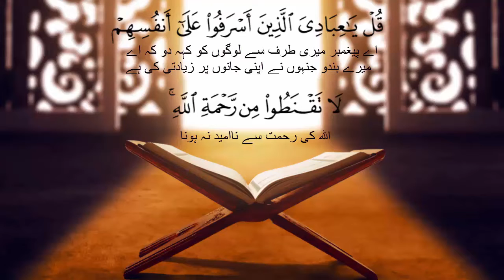Ayatul Kursi Ke Fayde/Fawaid || Ayatul Kursi Ke Fazail || Hadees e Nabvi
✪ Hamare Channel Me Apka Khair Maqdam Hai ✪

Is video me mai apko hadees e nabvi ki roshni se ayatul kursi ke fayde bataunga. Ayatul kursi parhne se hum kin kin mushkilat pareshanio or afaat se mehfooz rehty hain or kase hum ayatul kursi ka wazifa bhi kar sakte hain.

Mai deen e islam ka aik talib e ilm hu or mai jo parhta hu wo yaha ap logo ke sath share karta hu ta ke deen islam ki ye roshni phelti rahe. Mai kafi sare ulama e karaam se sekhta hu jin me aik shakhsiat Engineer Muhammad Ali Mirza bhi hain. Mai ne Muhammad Ali Mirza se bohot kuch sekha hai or mai jo Hadees Sharif ya Quran ki ayat apni videos me share karta hu wo mai pehly khud confirm karta hu us ke baad apni videos me us Hadees ya Quran ki ayat ka hawala de kar ap logo se share karta hu. To umeed karta hu ap log mere videos ko pasand karte hongy or kafi kuch sekhty bhi honge.

➤ Video Topic:

✪ Ayatul Kursi Ke Fayde
✪ Ayatul Kursi Ke Fawaid
✪ Ayatul Kursi Ke Fazail